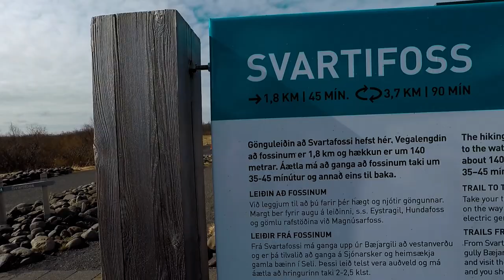Nádherné ledovce na Islandu (cestování po jižním Islandu)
Tentokrát jsme toho měli opravdu moc. Ráno jsme opustili Vík a pokračovali po jižním Islandu dál na východ. Po několikahodinové cestě jsme se zastavili u ledovců Skaftafell a Svinafellsjokull, nedaleko těchto ledovců se ale nachází nádherný Černý vodopád Svartifoss, který je ráj pro fotografy. A naši poslední zastávkou byla nádherná ledovcová zátoka Jokulsárlon, kde byla spousta tuleňů.

Pokud cestujete, tak můžete využít můj promo kód na slevu 10% na Booking.com:

Co používám k natáčení:
Kamery:

Mikrofon:
Sony ECMGZ1M